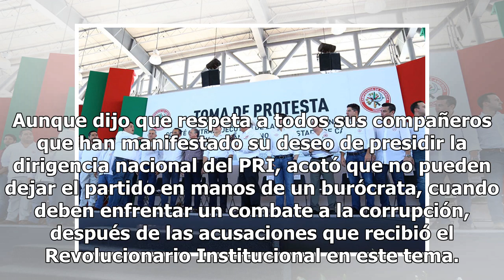Gobernador de Campeche va por la dirigencia del PRI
El gobernador de Campeche, Alejandro Moreno, no descarta candidatearse para la renovación de la dirigencia nacional del Partido Revolucionario Institucional (PRI). Al salir de una reunión privada con el presidente López Obrador comentó que es priista desde hace 28 años y sí aspira al puesto. PAN y P...